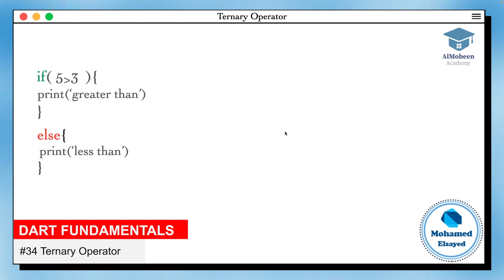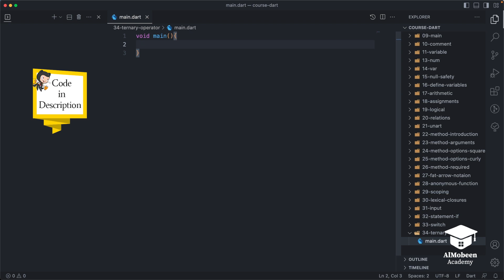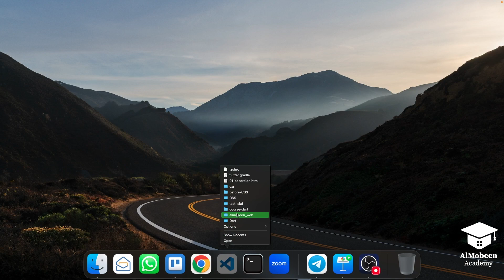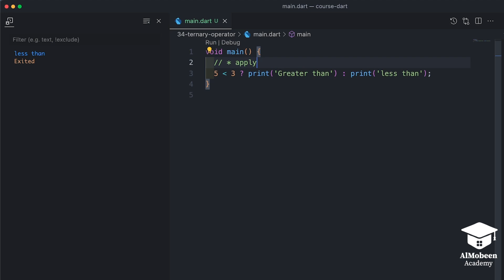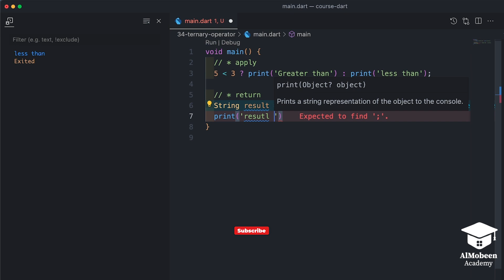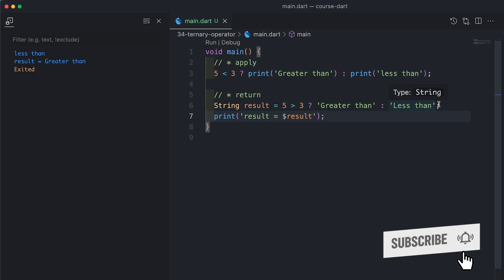[Learn Dart Fundamental in Arabic 2023] #34 Ternary Operator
Ternary Operator  Dart موضوعنا اليوم عن

♦️ Almobeen Academy